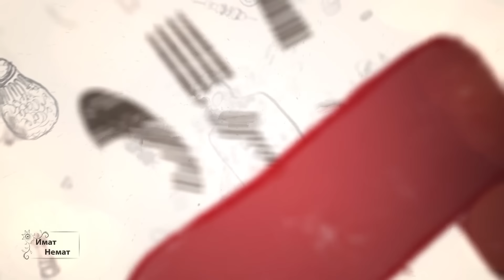Македонска народна музика - ИмаТ немаТ 2 /26